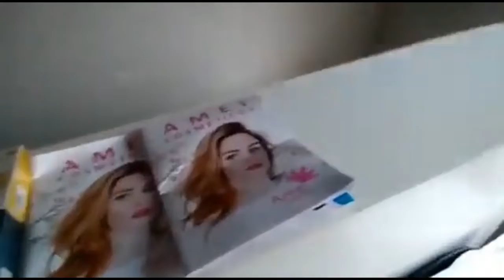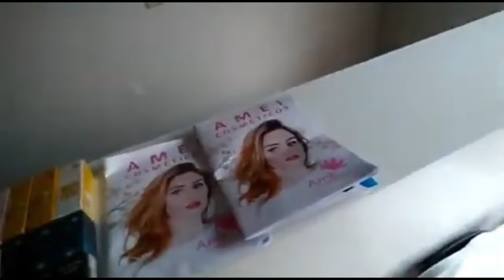Mais uma forte liderança veio para nossa equipe da Amei Cosméticos. Humberto Aidar - Braúna, SP.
Mais uma forte liderança entrando na melhor equipe Prosperar da Amei Cosméticos. Humberto Aidar de Braúna, SP.

Conheça as plataformas que podem te ajudar a economizar e ganhar dinheiro.

▬▬▬▬▬▬▬ஜ۩۞۩ஜ▬▬▬▬▬▬
▓▓▒▒LEIA TODA DESCRIÇÃO ░▒▒▓
▬▬▬▬▬▬▬ஜ۩۞۩ஜ▬▬▬▬▬▬

Links das plataformas que te ajudam a economizar e ganhar dinheiro:

👉 Operadora VEEK - Que tal migrar para uma operadora celular descomplicada e inovadora que lançou o primeiro plano 4G gratuito no Brasil? Você ganha 1GB de dados e ligações ilimitadas mensalmente.

👉 Através deste link você poderá adquirir a sua Maquininha de Cartão Moderninha da PagSeguro com um super desconto, acesse

👉 Para abrir uma conta no bancária no PagBank, sem consulta ao SPC ou Serasa acesse

👉 Gostou do no trabalho, e quer apoiar o canal, fique a vontade para fazer qualquer doação através do link abaixo:

Faça cada um conforme tem resolvido no seu coração ... pois Deus ama o dador animado. 🙏 (2 Coríntios 9:7)

Muito Obrigado, por:
▬▬▬▬▬▬▬ஜ۩۞۩ஜ▬▬▬▬▬▬
▓▓▒▒░ ▓▓VOLTE SEMPRE ░▒▒▓▓░
▬▬▬▬▬▬▬ஜ۩۞۩ஜ▬▬▬▬▬▬